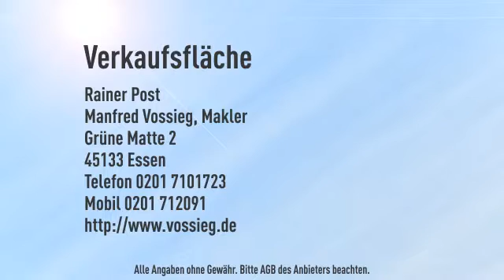direkt am Zugang zur KönigsGalerie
Objektnr.: 3248_EG_0415
Informationen zum Energieausweis:
Energieausweistyp: Verbrauchsausweis
Endenergiebedarf: 83.5kWh/(m²*a)
Heizungstyp: Fernwärme
wesentliche Energieträger: Fernwärme